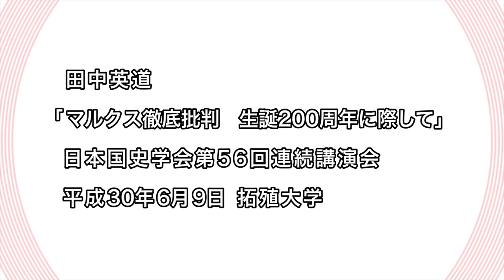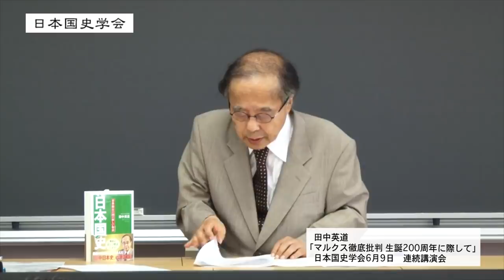田中英道「マルクス徹底批判 生誕200周年に際して」日本国史学会56回連続講演会 平成30年６月９日拓殖大学(2018/06/09)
田中英道「マルクス徹底批判　生誕200周年に際して」日本国史学会56回連続講演会　平成30年6月9日 拓殖大学